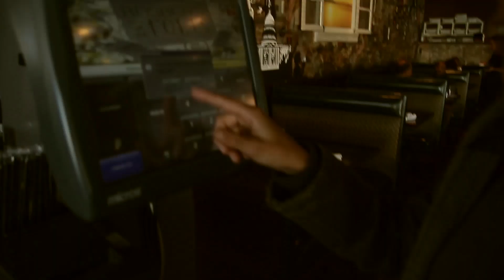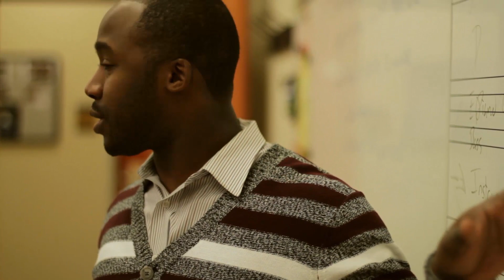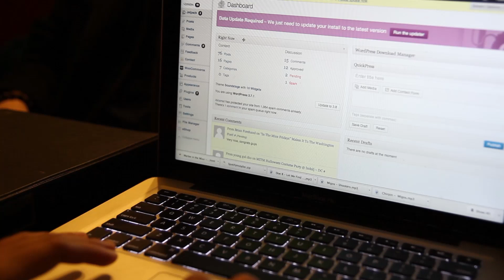The 10,000 Hours EP "Intro" x MITM (Official Visual)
The Intro Track From MITM's New "10,000 Hours" EP Coming 2014!

Produced/Performed/Written/Engineered By Marlee In The Mixx
Directed By Marlee In The Mixx
Shot & Edited By Marcel Dutch aka CdotDOPE